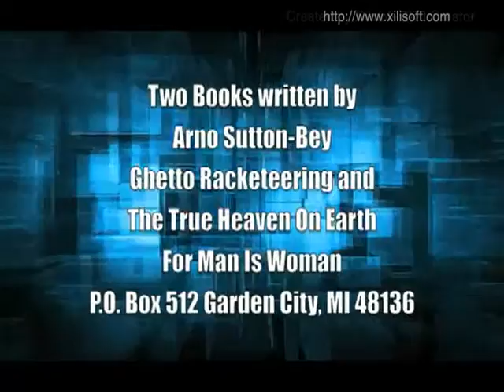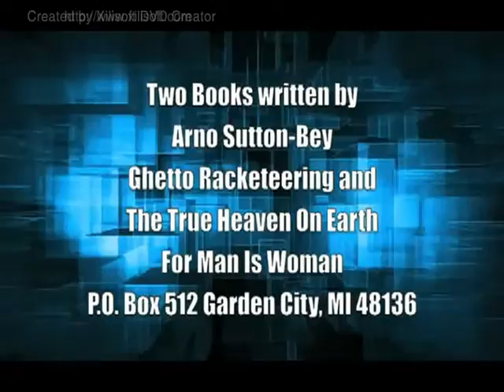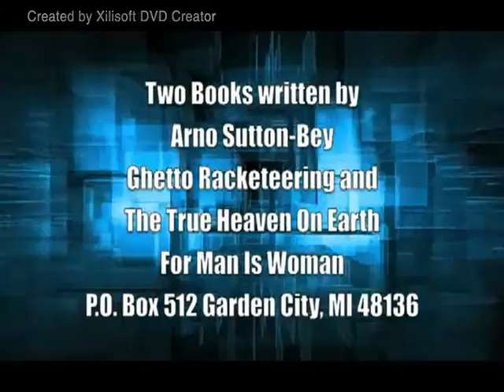The Think Tank Show: Sabir Bey, Out of Darkness Sposored By Nandi's Knowledge Cafe